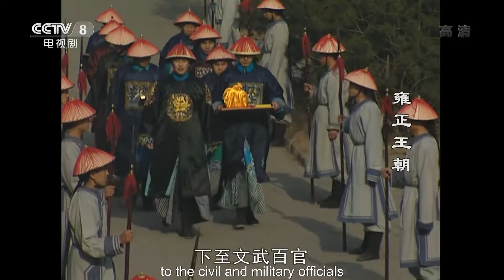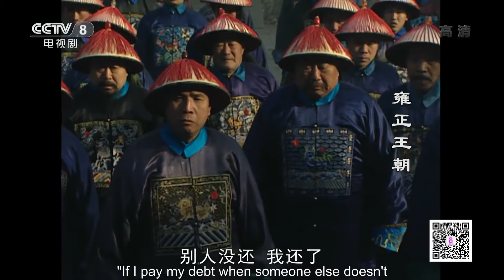雍正王朝 | 康熙讓老四當孤臣 追繳國庫欠款 苦差事還是老四的 | 帝國 | 九子奪嫡 | 雍正 | 朝堂 | 中國歷史 | 亞洲星劇場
Highlights：雍正王朝世界之中，自從太子兩次被廢以後，康熙再也沒有立過儲君。康熙不將心中的皇位繼承人公之於眾，是為了保護皇位繼承人，更是為了保護自己。

■□劇情簡介■□
《雍正王朝》唐國強、焦晃等主演，演繹了雍正皇帝的一生風雨。康熙皇帝駕崩，繼位者四阿哥胤禛，在當政後出現的「河南罷考案」、「鐵帽子親王大殿發難逼宮」、「含涙殺親子」等一系列旨在推行新政、抑制官紳斂財和宮廷內部黨爭、擠壓的歷史事件貫穿雍正的一生和雍正王朝。